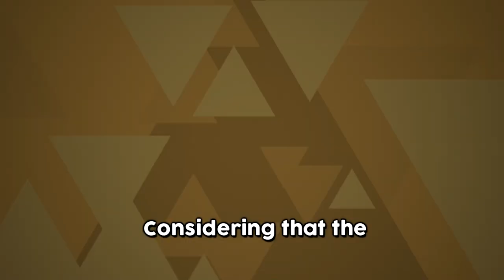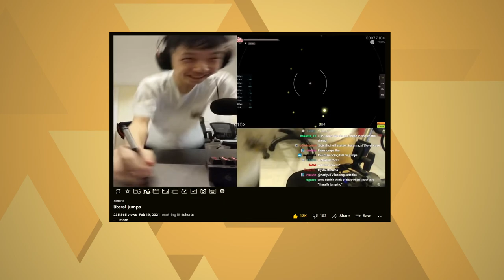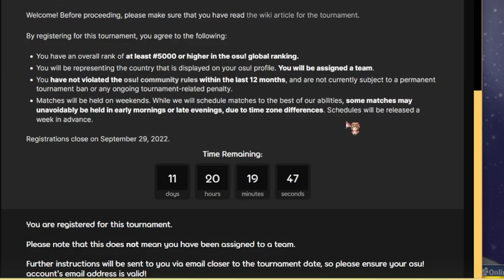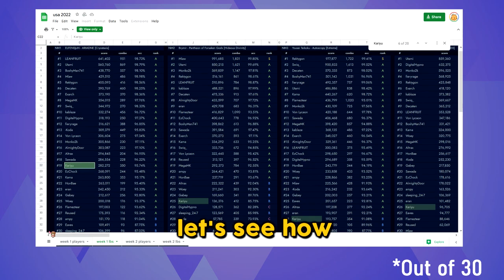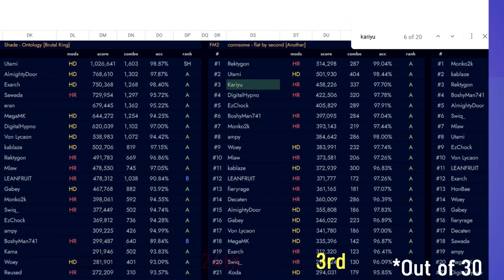I tried out for the osu! World Cup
Basically, speed is hard
Edited by me
⟨⟨ 𝐈𝐧𝐟𝐨𝐫𝐦𝐚𝐭𝐢𝐨𝐧 ⟩⟩
⟨⟨ 𝐂𝐫𝐞𝐝𝐢𝐭 ⟩⟩
Music (in order)▹
NECORD MUSIC - Ferocious Battlefield
TVB News Intro 1995
FFVIII SOUNDFONT: Crazy Motorcycle - FFVII (Final Version)
Maplestory BGM - Go Shanghai
Sakuzyo - Stoicism
(the rest are osu! maps)
Thumbnail ▹@dryft
Thanks▹
MakiDonalds for helping answer some questions
Zylice for reffing my lobby
Binfy for voicing over two lines
nakuou for the cute animation